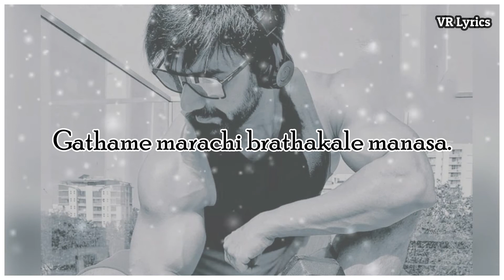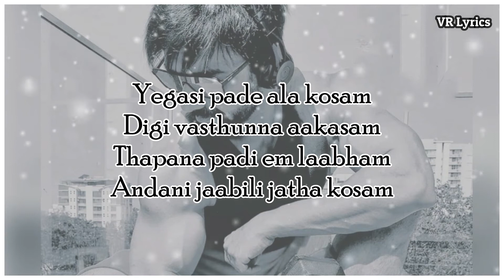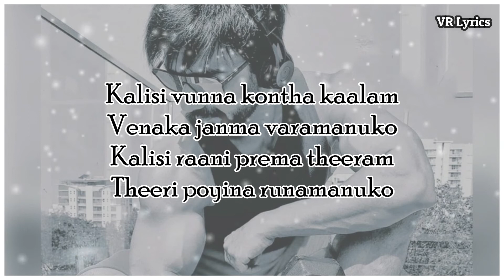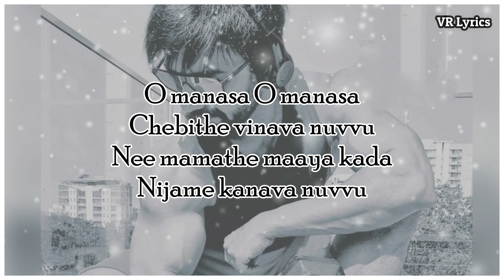Badhra - O manasa O manasa Lyrical || DSP || RaviTeja || Meera Jasmin || VR Lyrics